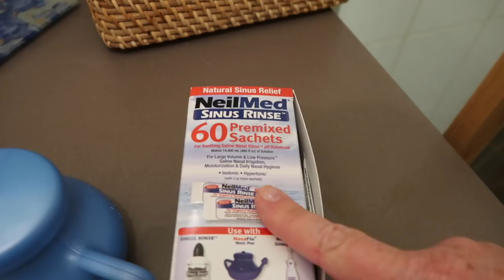Isolation Days Chat and Catch Up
Life in self isolation and a general chat about what I'm doing to stay sane and safe.